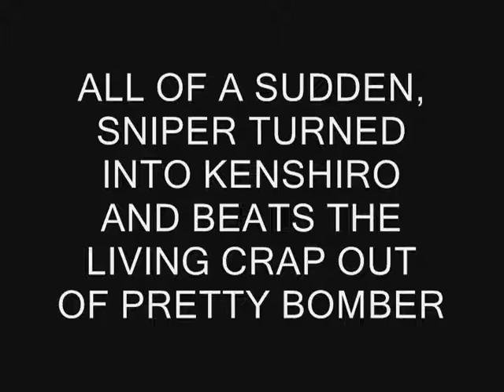Crazy Drunk Bulletspammin' Sniper Alt Ending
EDIT: Since YouTube disabled the annotations feature entirely, i've decided to make this video public for your pleasure.

CONGRATULATIONS! YOU HAVE BEATEN THE CRAP OUTTA PRETTY BOMBER! :)